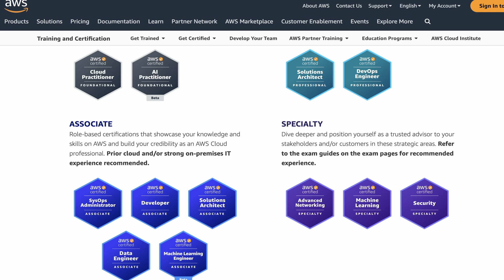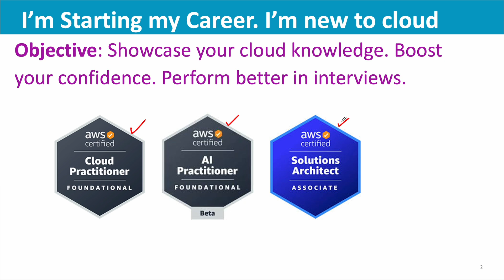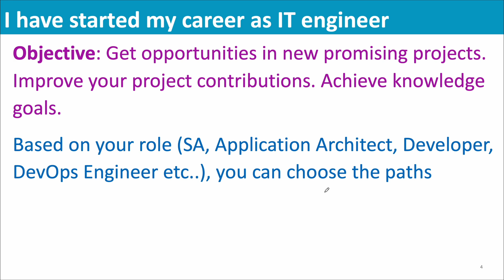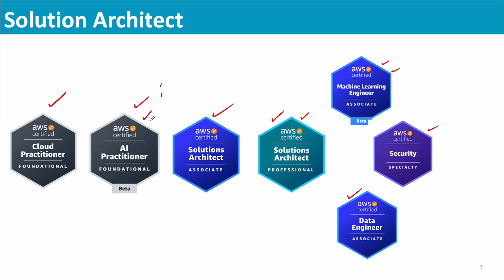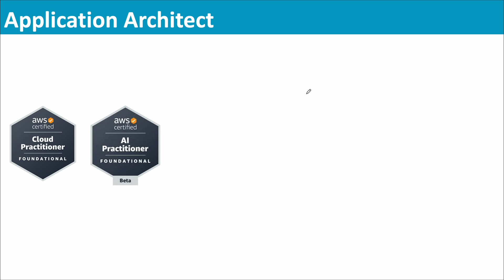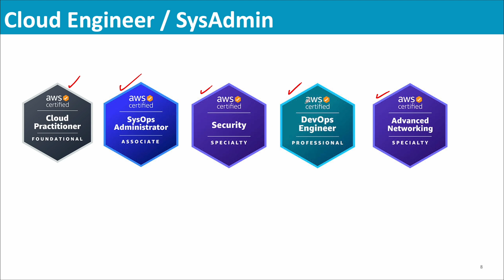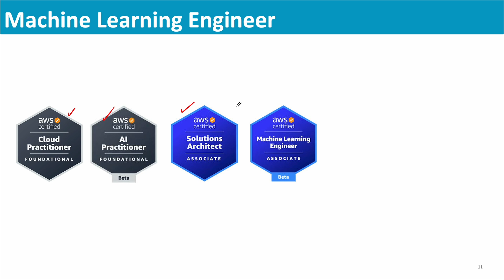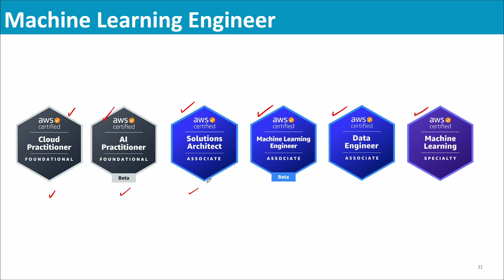AWS certification paths in 2024 based on roles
In this video, I explain how to choose your AWS certification path.

00:52: Certification Path for Beginners
01:50: Certification Path for Business Roles (Sales/Marketing)
02:49: Certification Path in Tech Roles
03:30: Solution Architect Certification Path
04:47: Developer Certification Path
05:17: Application Architect Certification Path
06:07: SysAdmin Certification Path
06:53: DevOps Engineer Certification Path
07:19: Cloud Data Engineer Certification Path
07:57: Machine Learning Engineer Certification Path